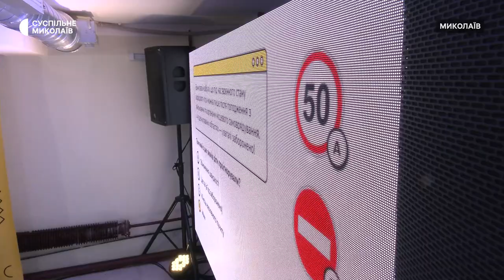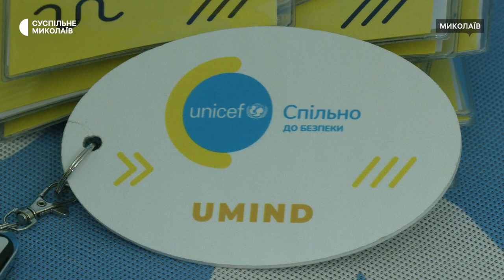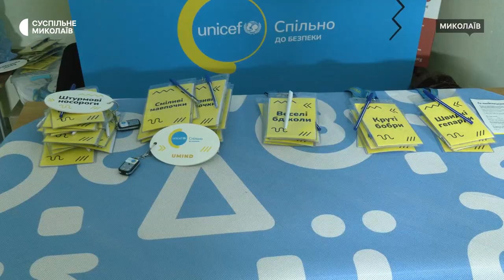"НеЛекції". У Миколаєві відбувся просвітницький захід для школярів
В одній з миколаївських гімназій 28 липня відбувся захід, на якому стендапер Василь Байдак розповів молоді про мінну безпеку, важливість освіти та здоров'я. Реалізуються відповідні зустрічі за кошти Unicef в рамках проєкту "НеЛекції", розповіла його керівниця Ксенія Дронь.